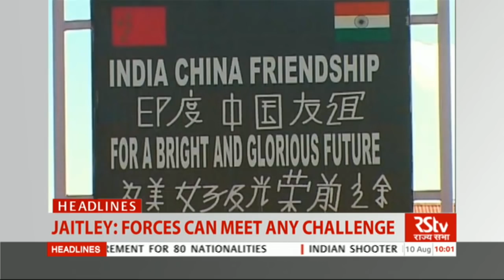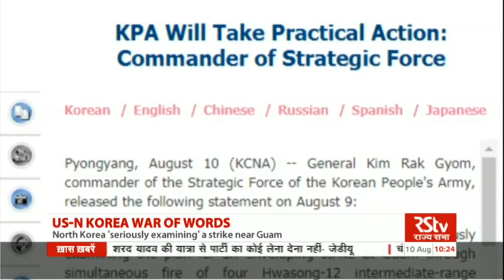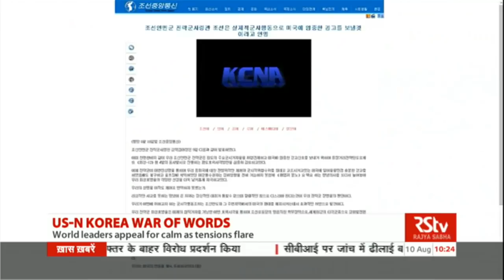English News Bulletin – Aug 10, 2017 (10 am)